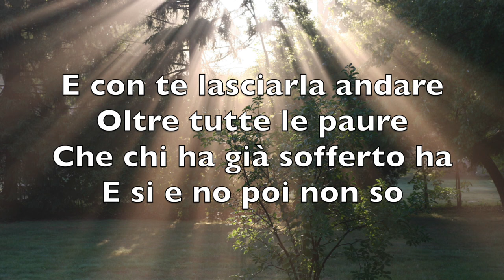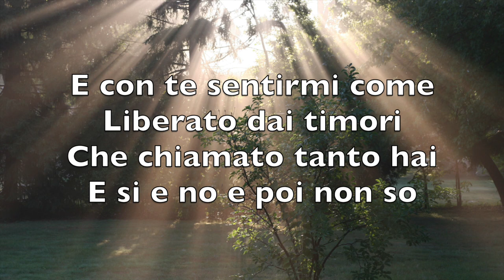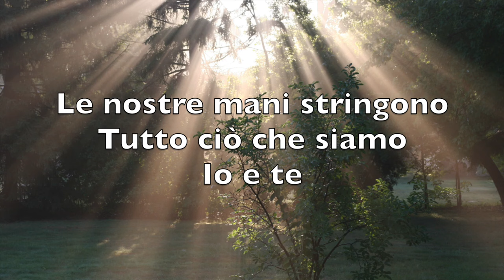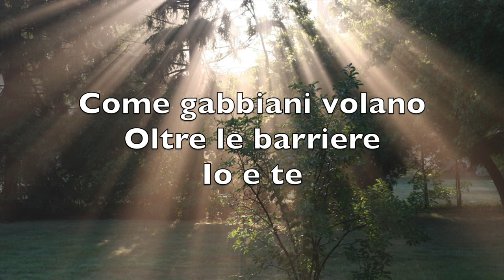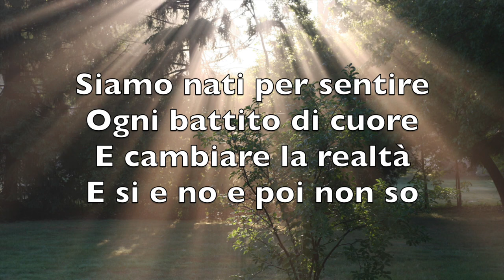Nati per amare - Eros Ramazzotti - Testo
Eros Ramazzotti - Nati per amare

Con questo video si vuole semplicemente fornire agli appassionati di musica il testo completo della canzone.
Nel caso il titolare dei diritti del brano volesse rimuoverlo, preghiamo di non effettuare strike su questo canale ma di effettuare la sua segnalazione commentando il video che verrà quindi rimosso immediatamente.